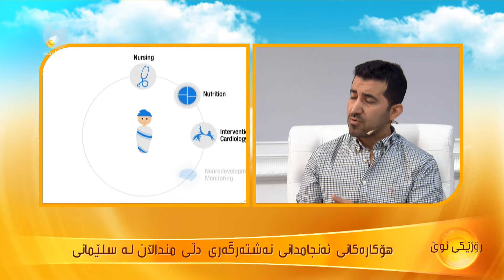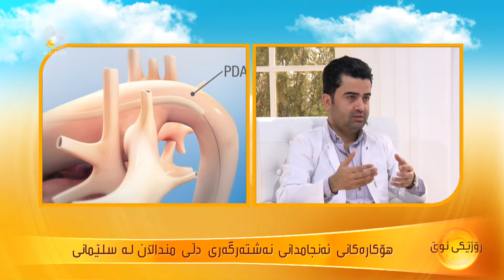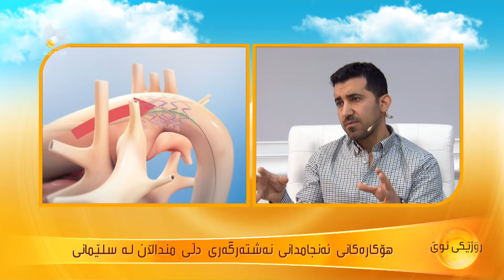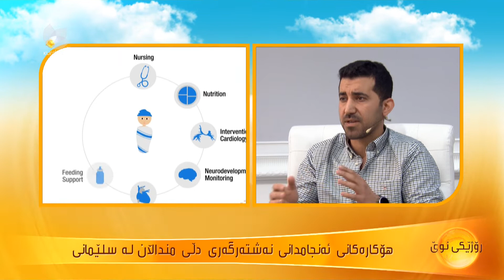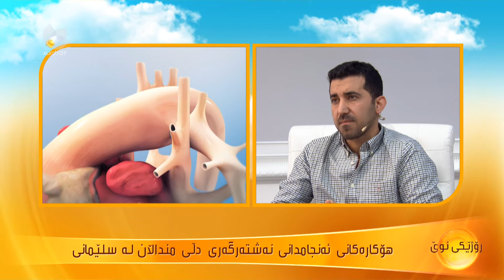ئەنجامدانی نەشتەرگەری بۆ دڵی منداڵان لە سلێمانی ..د.دیار شیروان